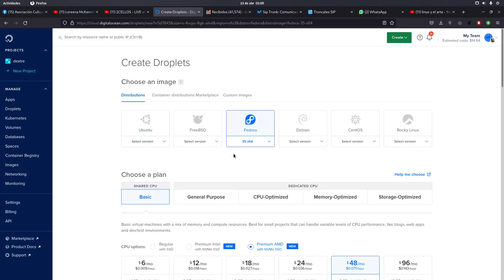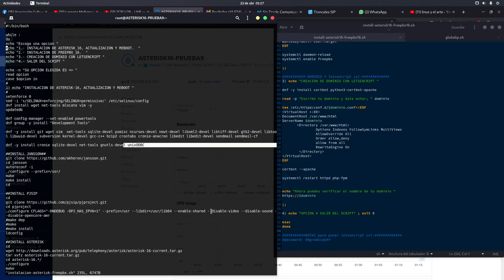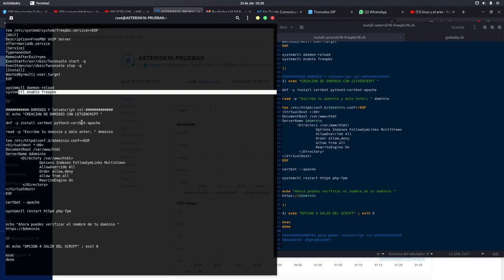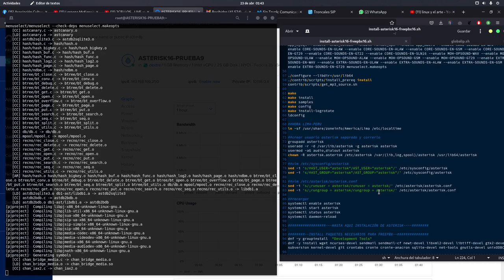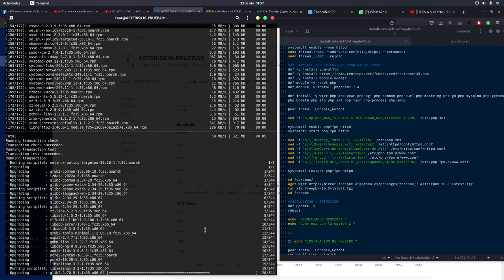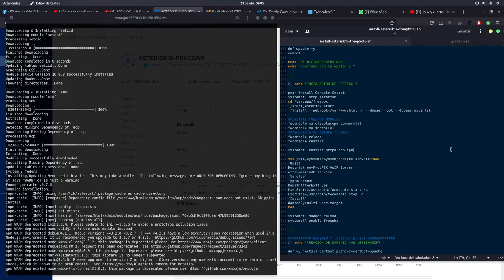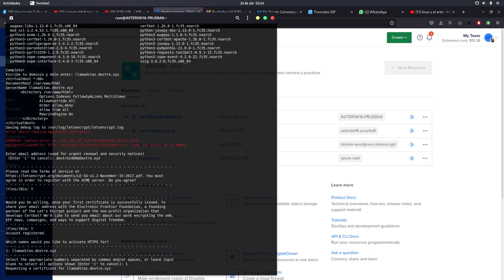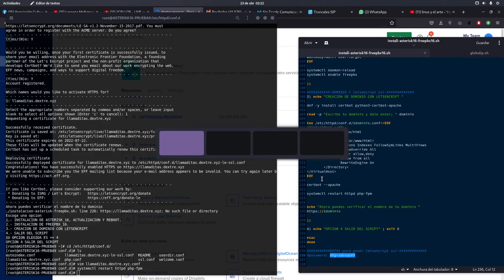Instalación de Asterisk 16 con FreePBX 16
En esta oportunidad instalamos Asterisk16 mas Freepbx 16 mediante un script en Fedora Server. el error en la ultima parte del script fue porque olvidé de ponerle el; echo